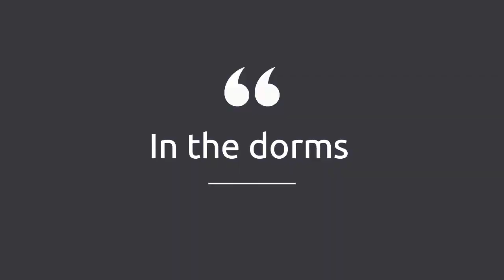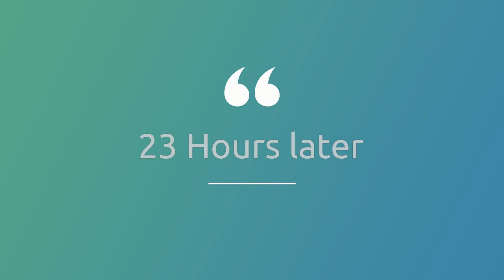~||Bond Lock in Key||~ {Gay love Series}~ ||-Episode one-|| Original